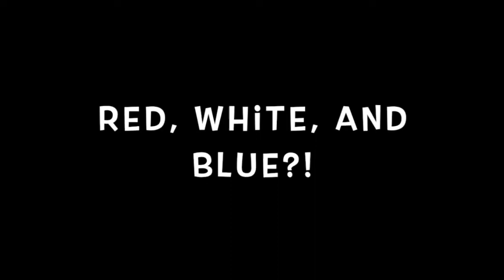Our True Colors